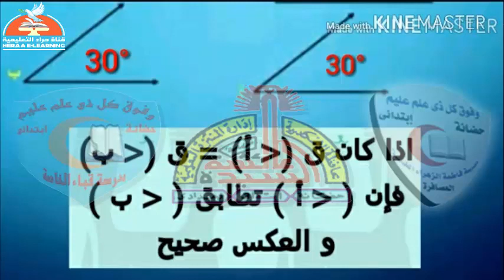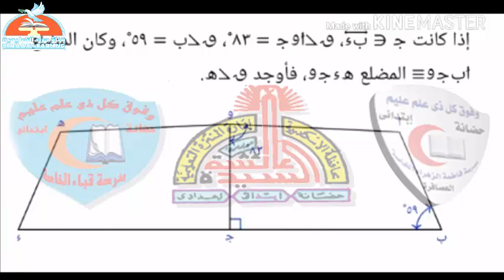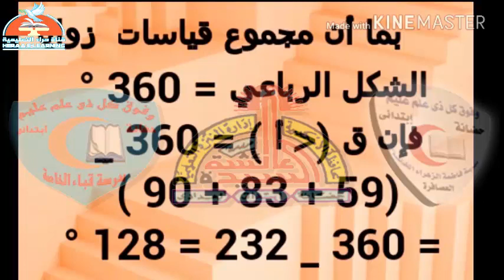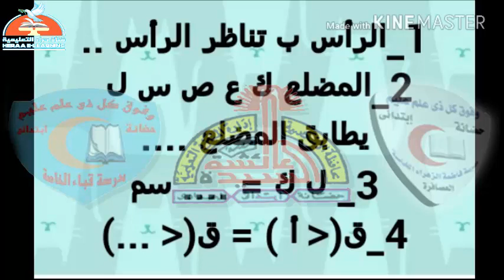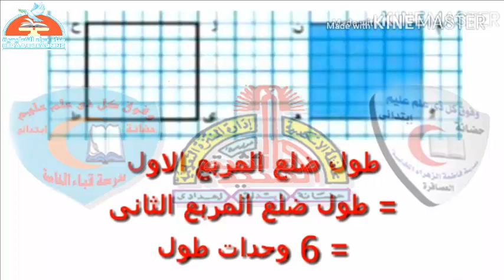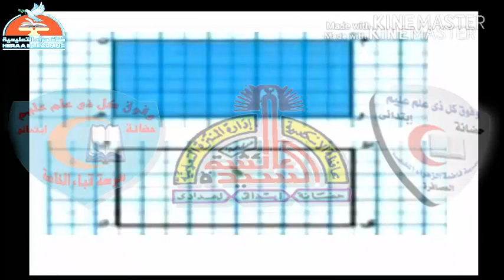07-هندسة-التطابق الأول_الإعدادي قناة_حراء_التعليمية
07-هندسة-التطابق